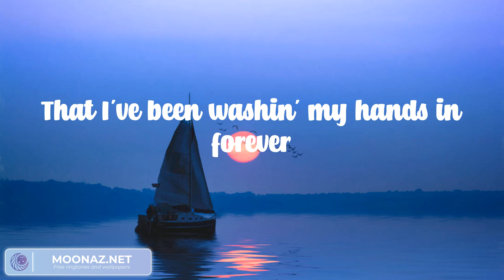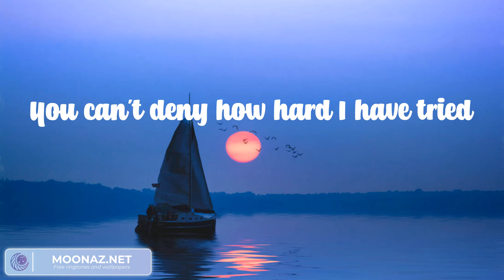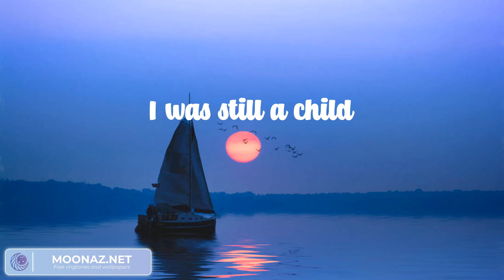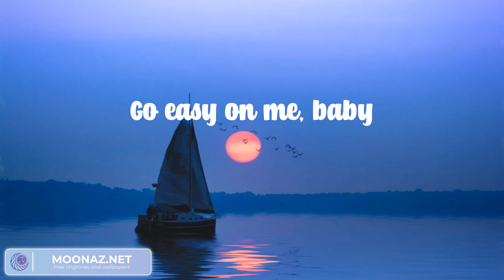Easy On Me - Adele (Lyric video)